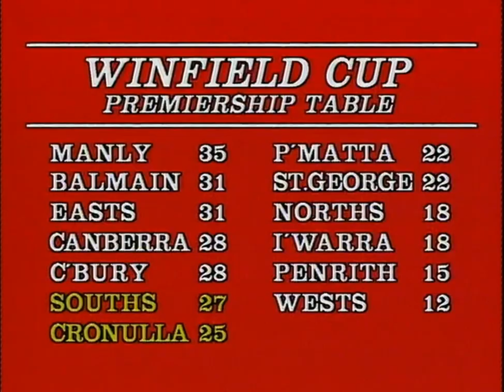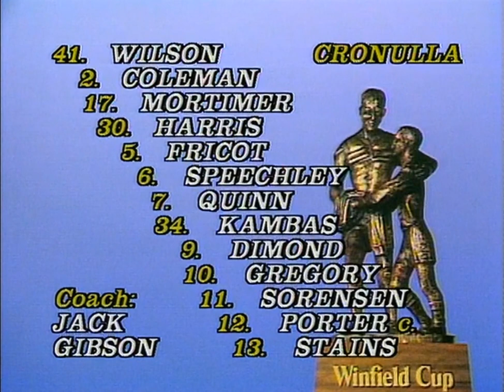Souths vs Cronulla Rd 23 1987